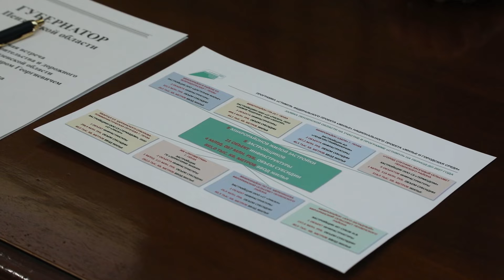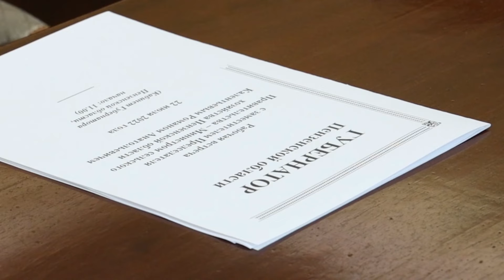Пензенская область заявила об участии в программе «Стимул» для развития новых микрорайнов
Пензенская область направила заявку в федеральный центр на продолжение участия в программе «Стимул» на следующий пятилетний период. По ней до 2027 года предусмотрено возведение 21 объекта инфраструктуры и почти 900 тысяч квадратных метров жилья. Для достижения этих целей запрошены субсидии на сумму более четырех миллиардов рублей. О предстоящих планах и ходе нынешних работ говорили губернатор Олег Мельниченко и глава регионального минстроя Александр Гришаев.